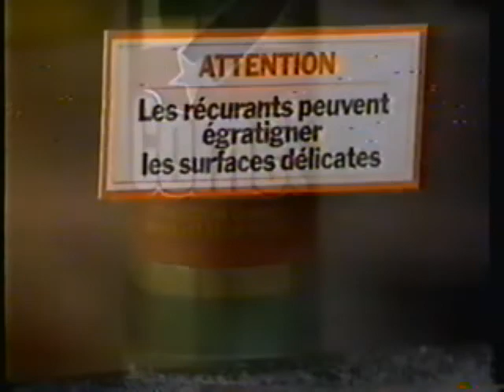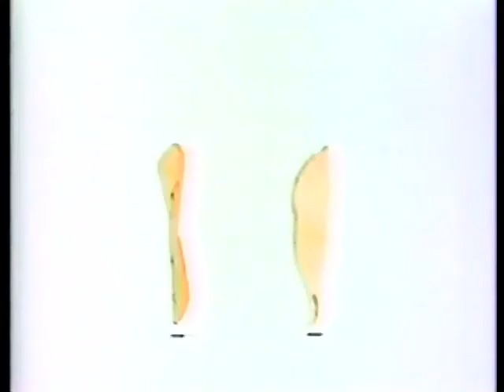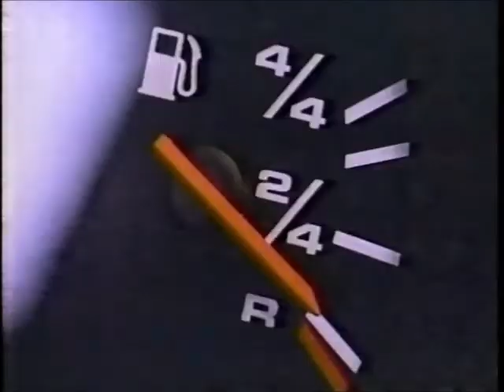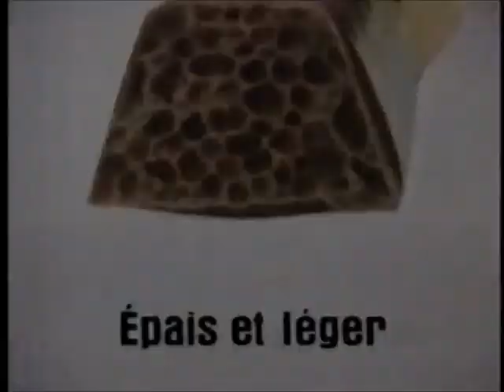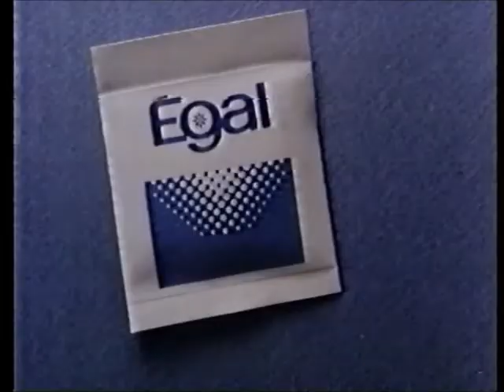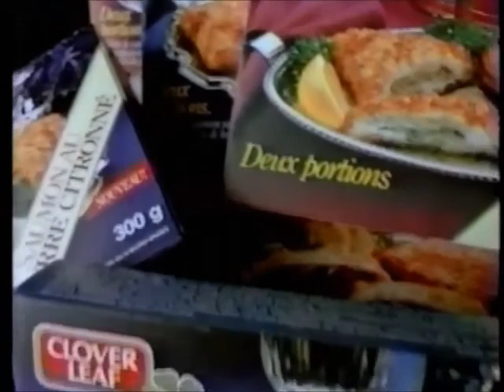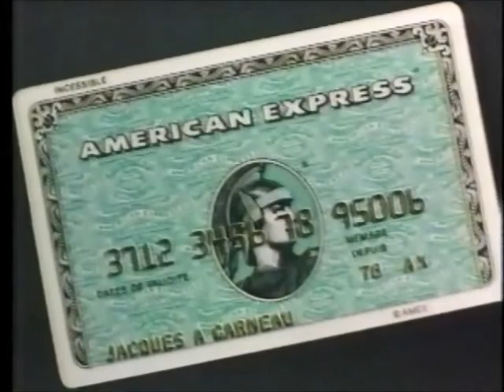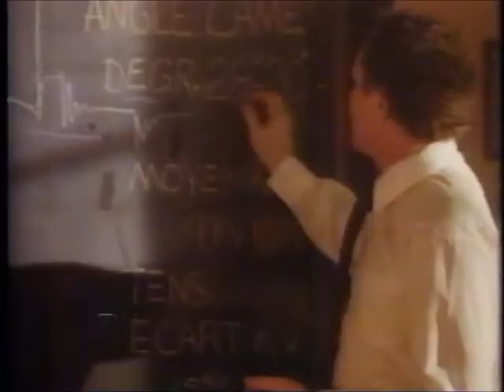Montage Pubs - SRC - 1988 - Cocoon